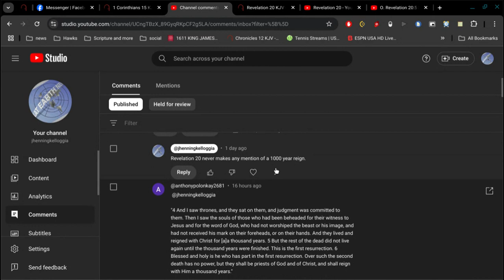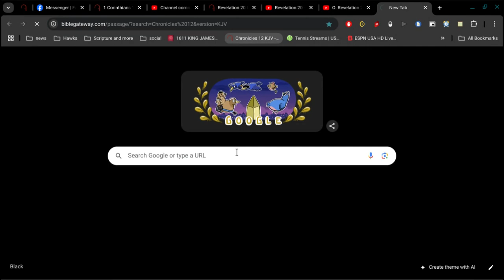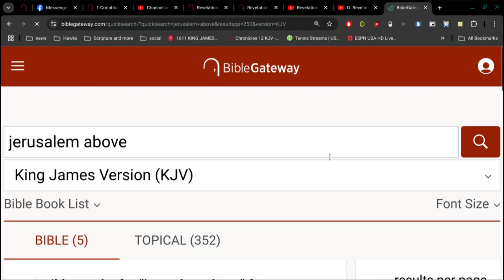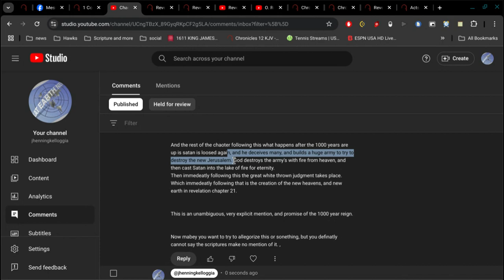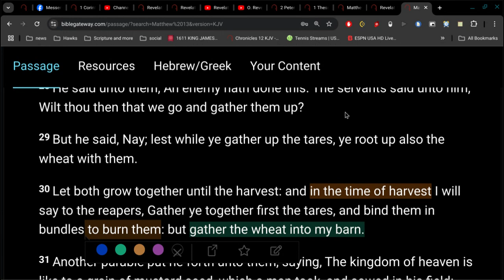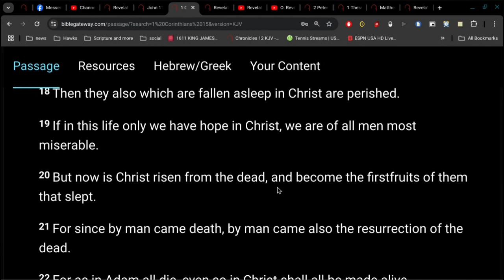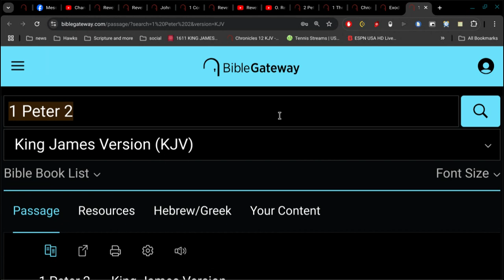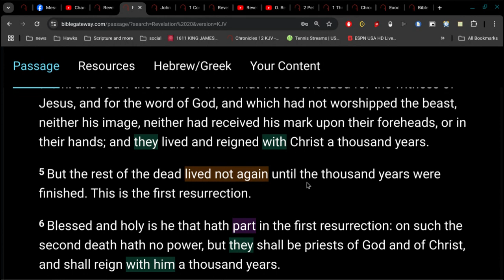Genesis to Revelation (End of the World)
there is no 1000 year reign of Christ... no millennial reign of Jesus..